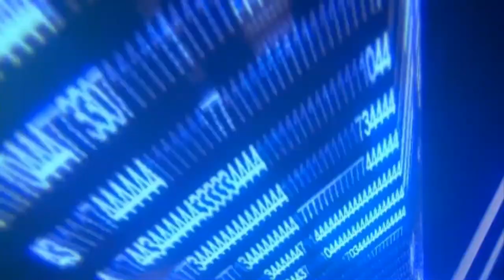ARK: Survival Evolved Gameplay Español Ep4: Anda tú, que bicho más grande... (PC)